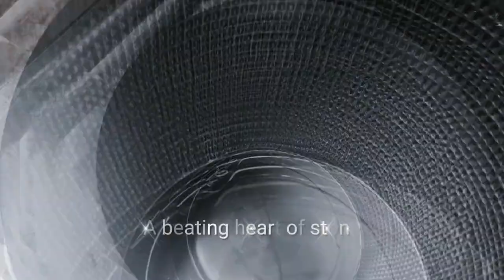Chinese 5 axis CNc machine sells to where?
Chinese 5 axis CNc machine sells to where ? We hope we can have a friendly relationship with businessman from all over the world.